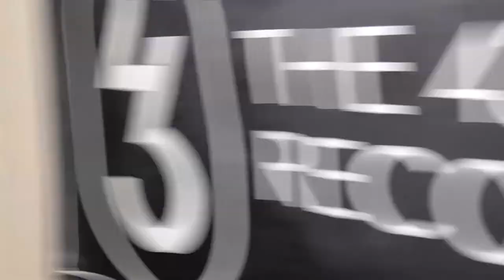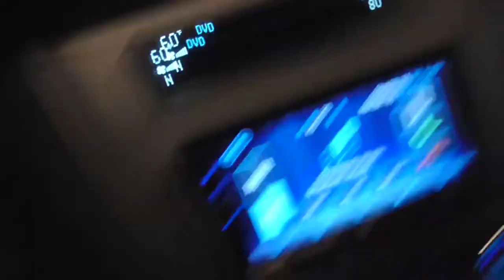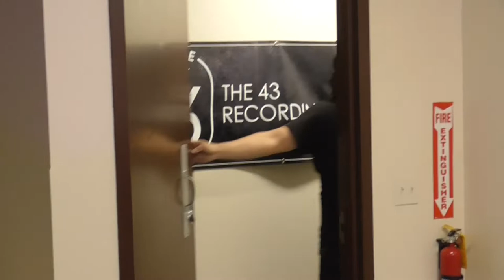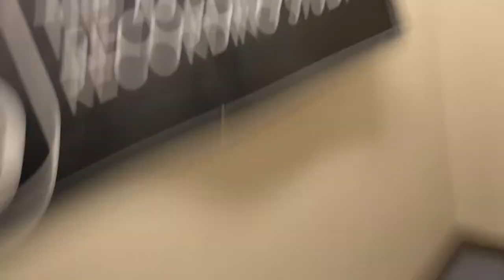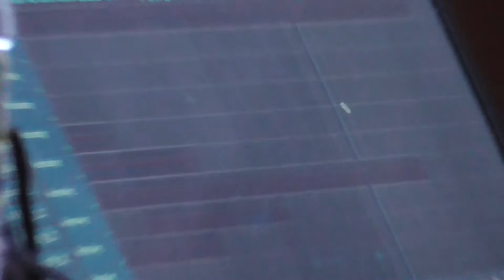June 7th 2022